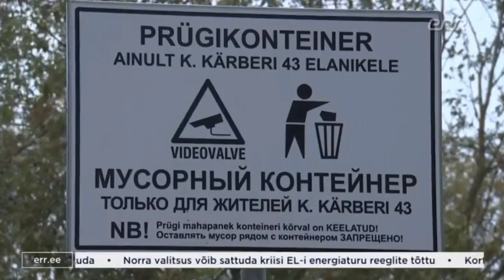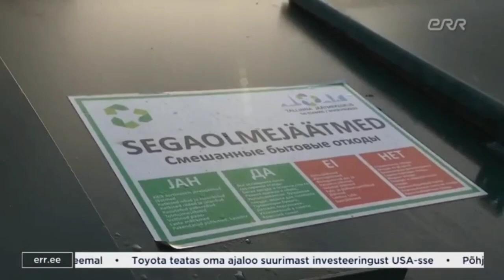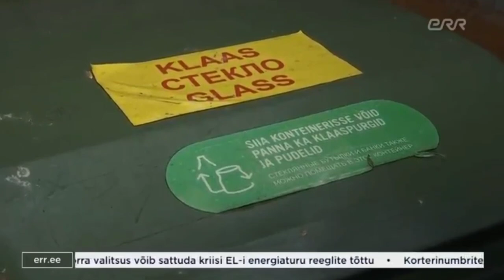Jäätmeveo kallinemisest 31.10.23.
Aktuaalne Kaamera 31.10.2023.